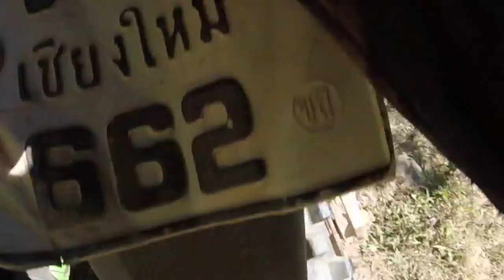Thailand offroad: Day 2 dirt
Dirt bits from day2 of my offroad moto trip.